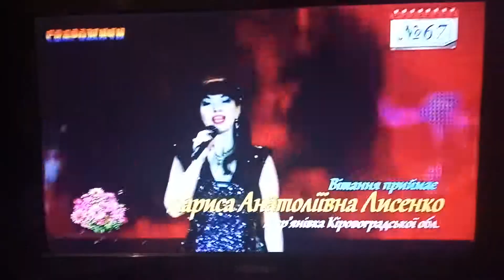(CamRIP) Фрагмент эфира (Сварожичи, 10.05.2019)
Не банить меня пж.